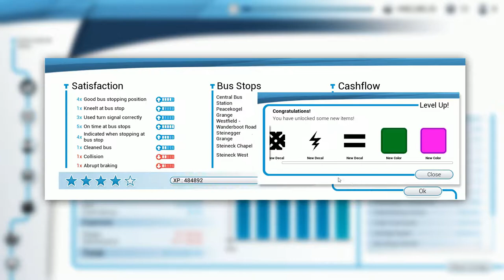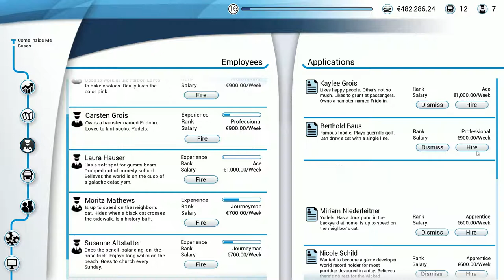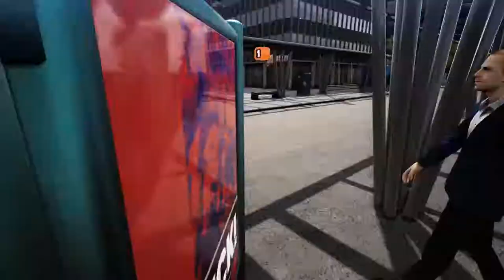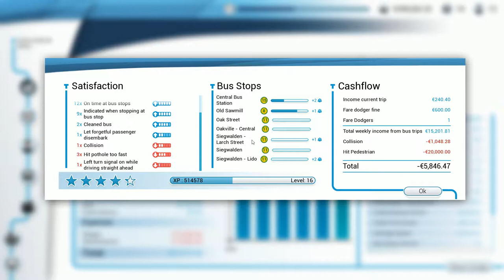Central Bus Station Unlocked! - (Bus Simulator 2018)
We unlocked the Central Bus Station in this episode where we had to buy 2 extra buses for our company! We do hire some more people to dive into the routes we make!

I'm always in my discord and Starting to post updates of New and Upcoming Videos!

Steam: JarredHD
Epic Games (Fortnite): JarredHD